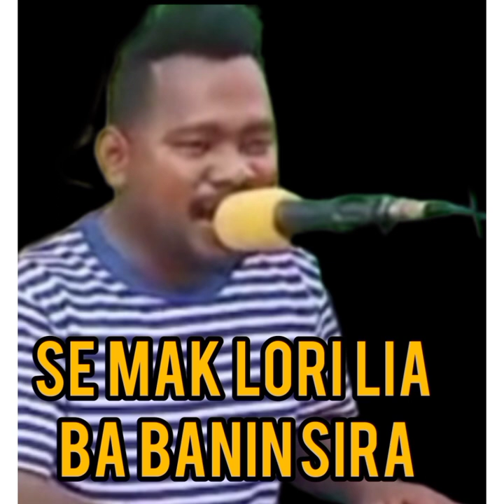Musik apeu tahu tempe